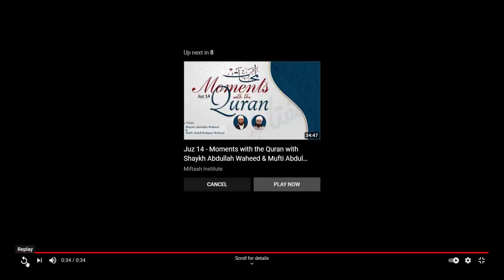Arabic poem that moves your eyes to tears